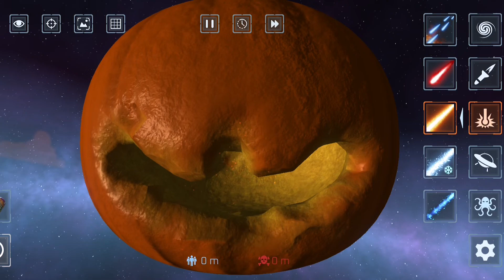Solar smash：地球变成表情包啦？这个恶搞mod真有趣！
今天我们继续来玩摧毁行星模拟器！这次所有的星球全部变成表情包星球啦！
🔥CS：GO | Minecraft ➔ 请注意，本视频完全符合YouTube社区准则，没有任何违规行为。